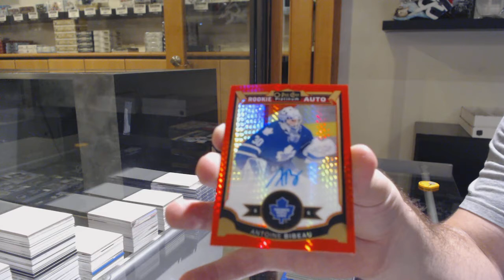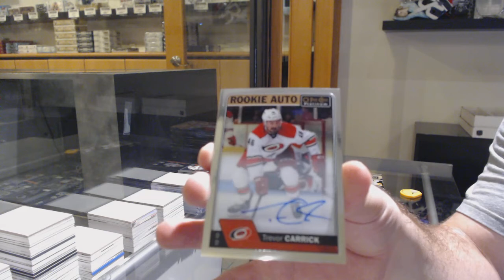15-16 UD OPC Platinum & 16-17 UD OPC Platinum Hockey 3 Box Break - C&C GB #11,935